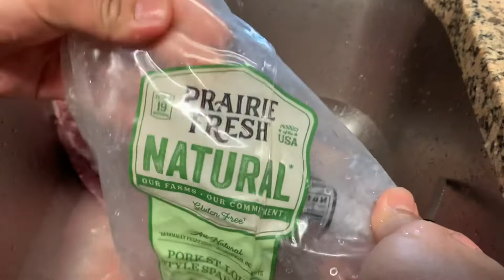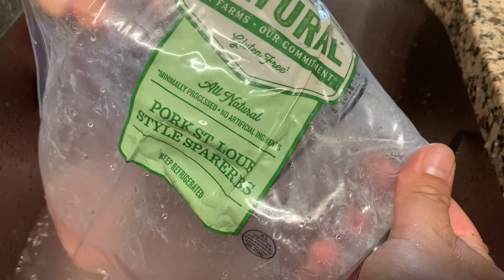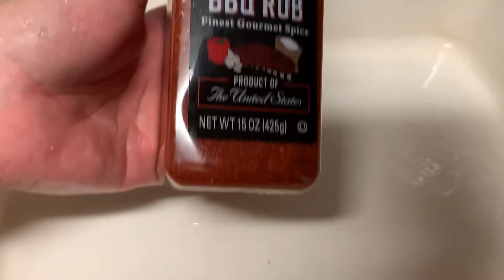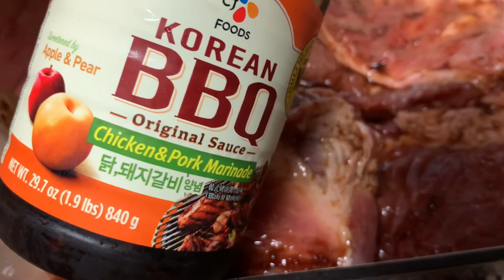Cooking Oven Barbecue Pork Spareribs using Spicy Kansas Powdered Barbecue & Korean Barbecue Sauce